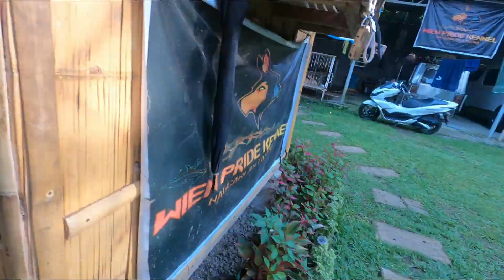wienpridekennel road island red chicken farming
Looking for car to hire